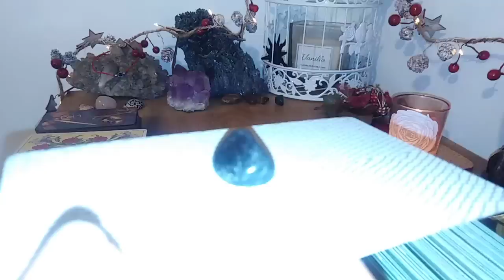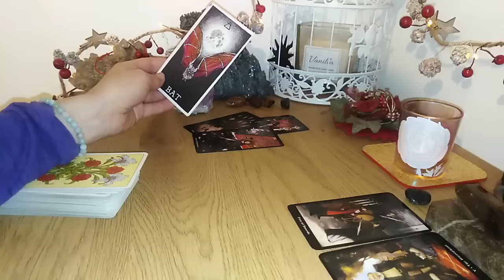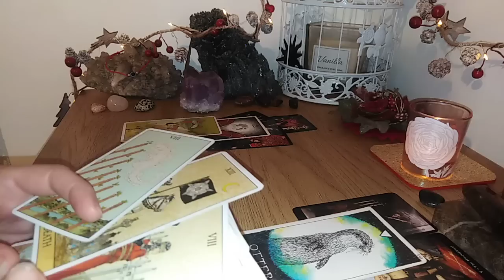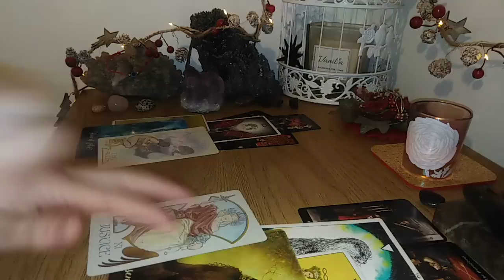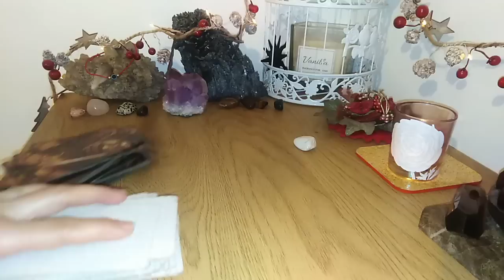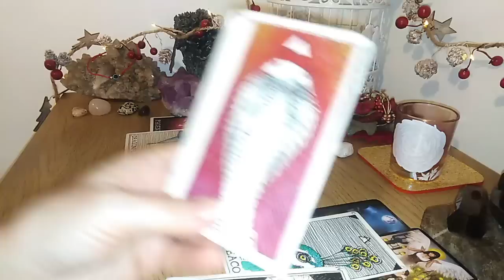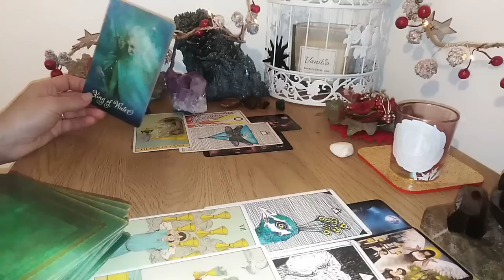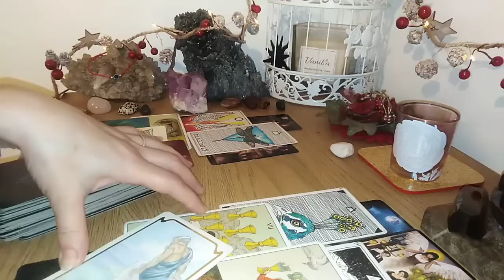CE AU / ATI SIMTIT CAND V-AU VAZUT PRIMA DATA - LA ALEGERE - PRIMA PARTE (NR 1 SI NR 2)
INTRO - 0:00
NR 1 - 02:01
NR 2 - 40:43